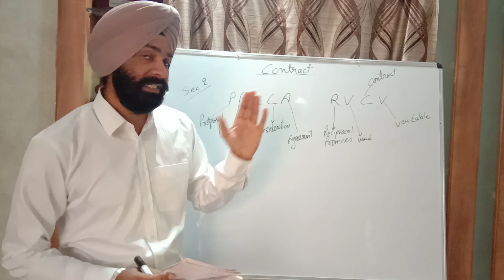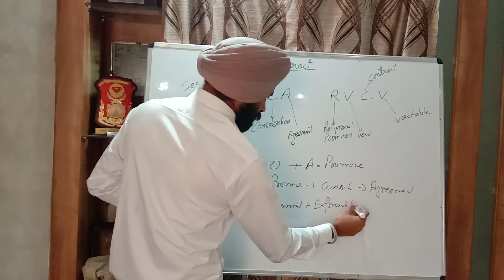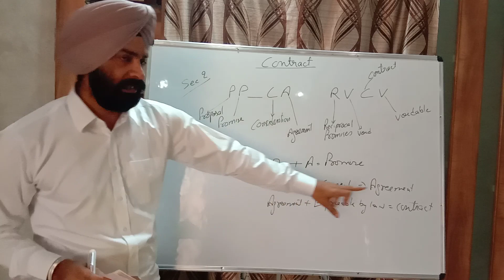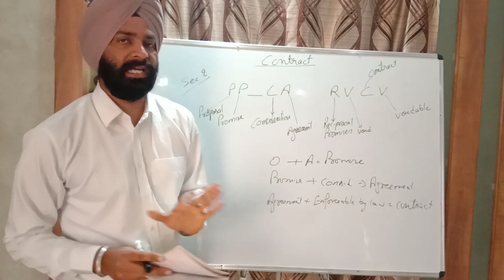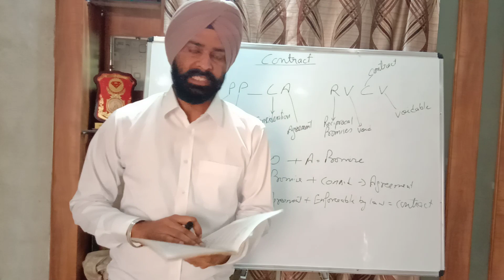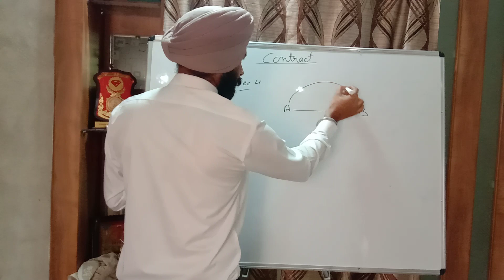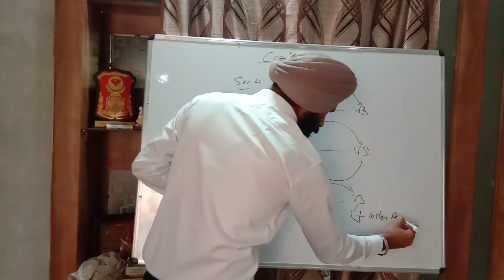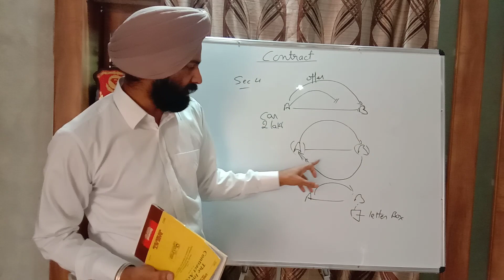Section 2 to 4 contract Act